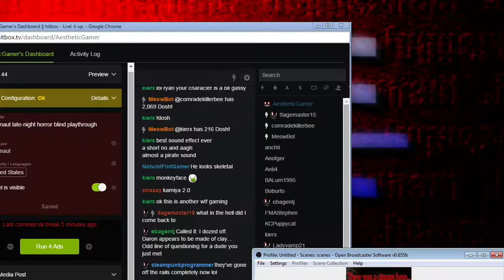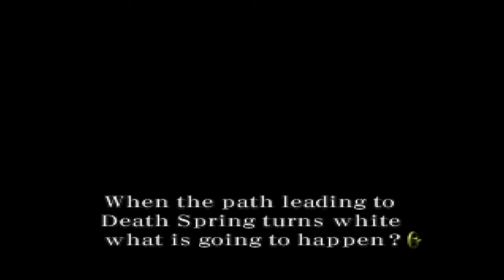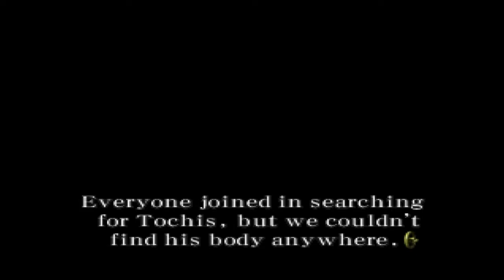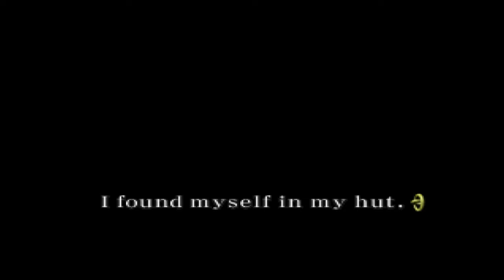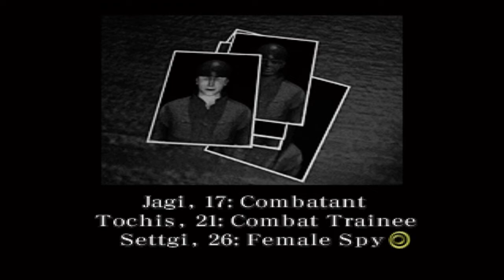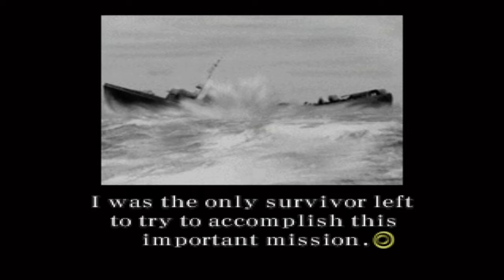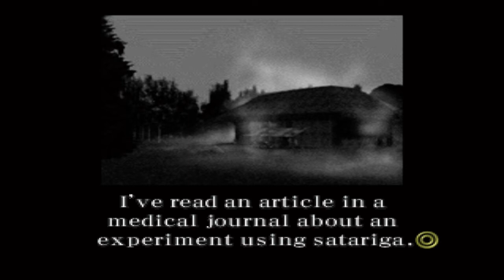Juggernaut [Part 12] Psychedelic Evil on a Tropical Island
A blind & commentated Let's Play / Playthrough / Walkthrough of the PS1 Point'n'Click Horror Game, known in Japan as Juggernaut: Senritsu no Tobira. This is one of the fucking weirdest games I've ever played. It won't seem like it at first, but if you watch this whole series, whoo boy are you in for a fucking wild ride.